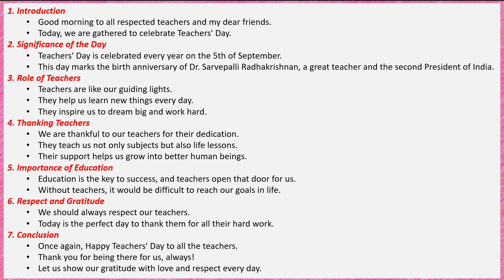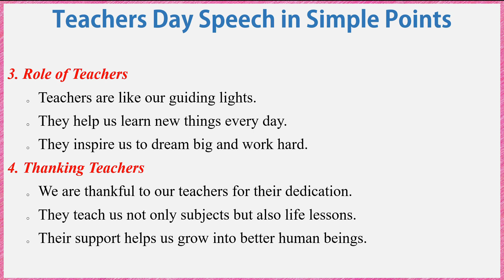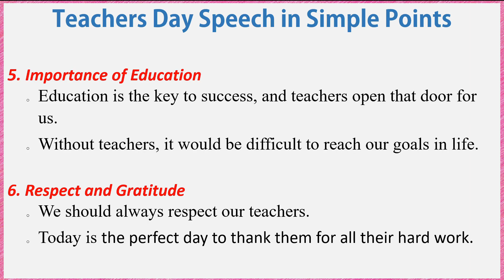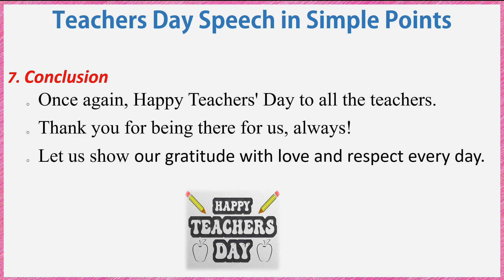Teachers Day Speech 2024 | Speech on Teachers Day in English | 5th September Teachers Day Speech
Looking for a perfect Teachers' Day speech? In this video, we present a Teachers' Day speech in English, designed for students who want to express their gratitude on this special day. Whether you need a short and simple speech on Teachers' Day or something heartfelt, this speech covers all aspects, including the significance of Teachers' Day and the role of teachers in our lives.
Teachers' Day is celebrated on 5th September every year to honor Dr. Sarvepalli Radhakrishnan, a great teacher and the second President of India. Our teachers are like guiding lights, inspiring us to dream big and work hard. This speech emphasizes the importance of education and how teachers open the door to success for us.
This Teachers' Day speech in English by a student is perfect for school events, classroom celebrations, or any occasion where you need to thank your teachers.

5 september teachers day speech,
teachers day speech in english by student,